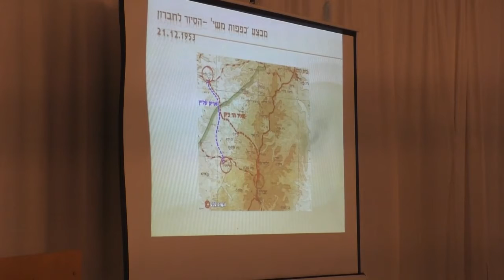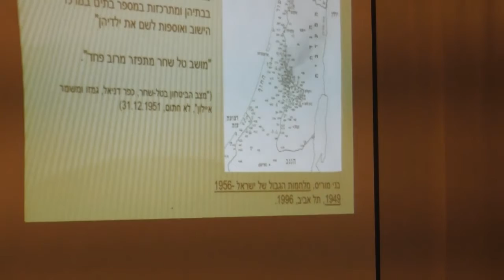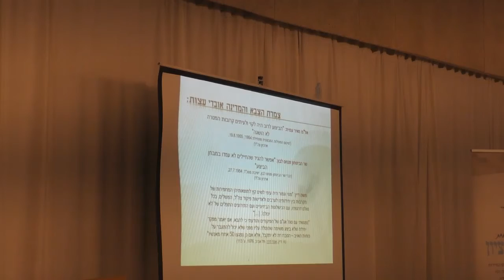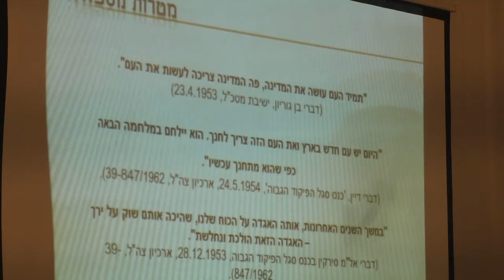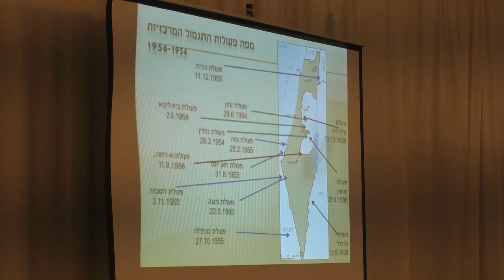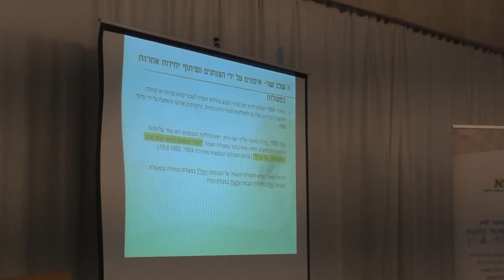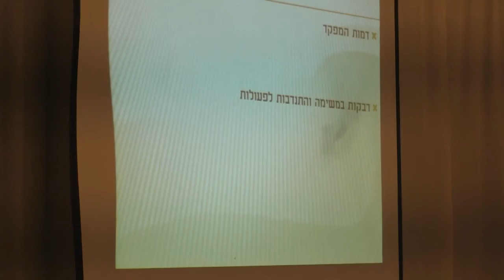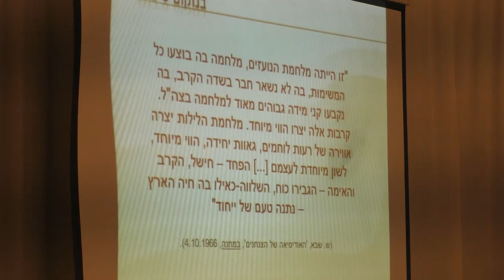'19104-בי"ס שדה סוסיא ועמיתים לטיולים-כ"א כסלו תש"פ-השפעת יחידת 101 על ערכי צה"ל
'19104-בי"ס שדה סוסיא ועמיתים לטיולים-כ"א כסלו תש"פ-מסעות הר-ציון- ערב עיון  בעקבות פעולת כפפות משי  -השפעת יחידת 101 על ערכי צה"ל- מרצה ד"ר אפרת  זקבך   ,  הפקה - לשם שמים